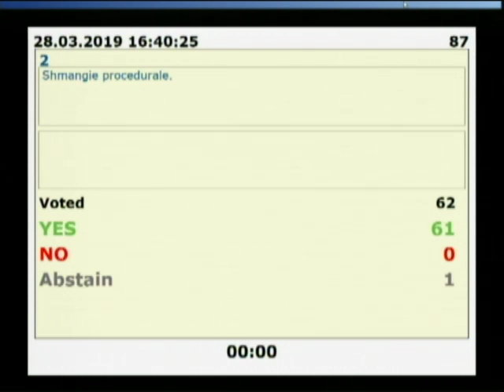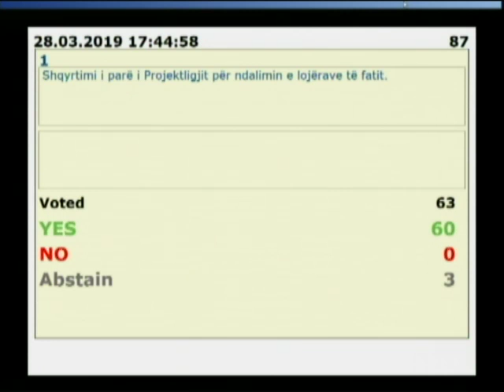Assembly of Kosovo Live Stream